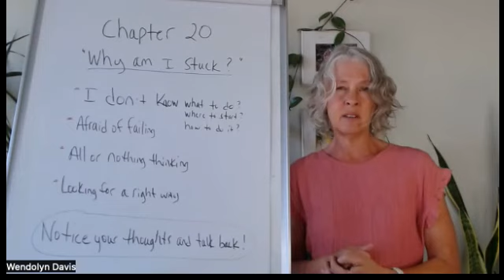Chapter 20 - "Why Am I Stuck?" || Healthy Habits Healthy Life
Here’s four reasons why you may be stuck.  Which one keeps you from moving forward?  Notice your thoughts, talk back to the ones holding you back and keep believing in yourself.

Here is Chapter 20 on how to write "Your Story" so you can start living your dream life now.